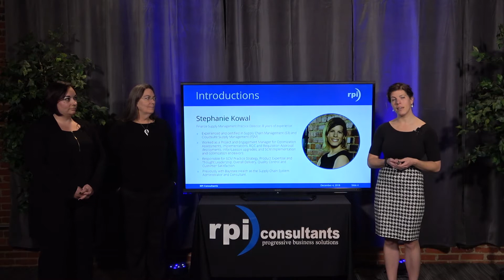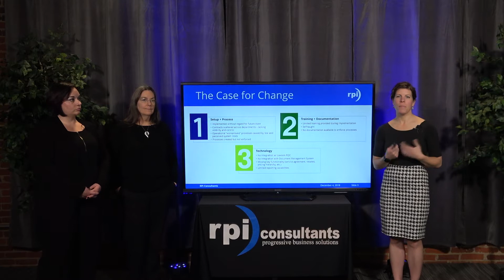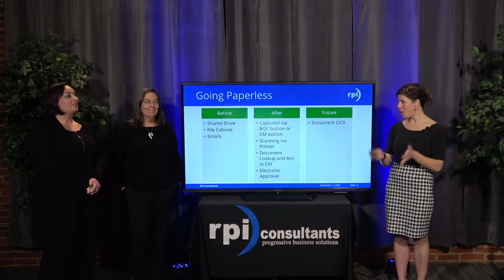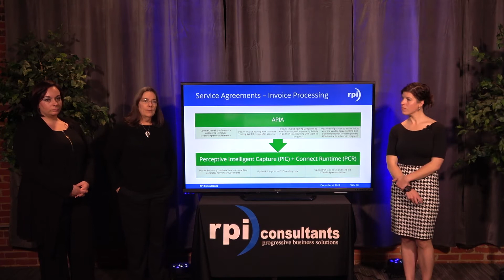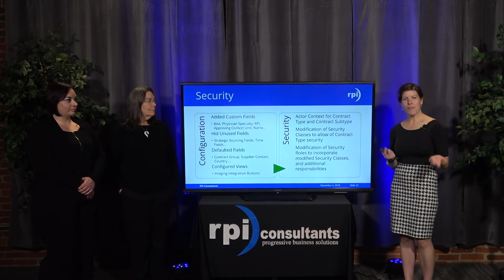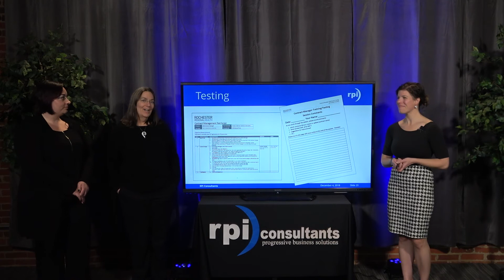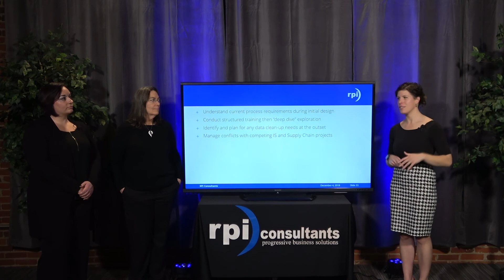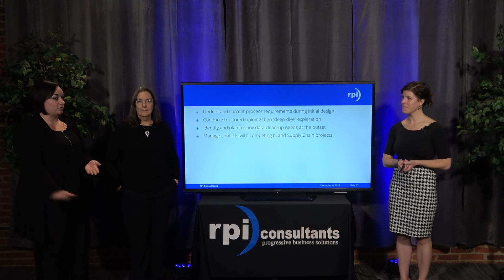Case Study — Contract Management: A Success Story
Join Lisa Spittal, Senior System Architect for Enterprise Applications at Rochester Regional Health, Stephanie Marquez, Supply Chain System Administrator at Rochester Regional Health, and Stephanie Kowal, Director of FSM at RPI, as they talk through Rochester’s journey in implementing Infor’s Contract Management solution. Learn from some of the best with hands-on experience on how to take advantage of this important module, how other systems and business processes were leveraged and improved, as well as lessons learned to help your organization during your own implementation journey.